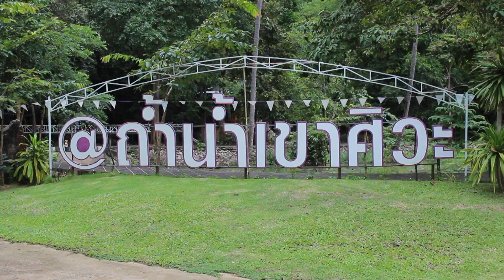ติด 1 ใน 25 ของแหล่งท่องที่ยวไทยไปแล้วอยากไปอีกเขาถ้ำน้ำศิวะ อ.คลองหาด จ.สระแก้วนะจะบอกให้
สีสันเมืองไทย
ตอน ติด 1 ใน 25 ของแหล่งท่องที่ยวไทยไปแล้วอยากไปอีกเขาถ้ำน้ำศิวะ อ.คลองหาด จ.สระแก้วนะจะบอกให้
ทางช่อง MCOT HD 30 วันอังคารที่ 19 กันยายน 2566 เวลา 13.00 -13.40 น.